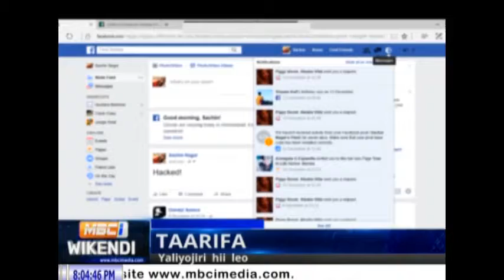MAENDELEO YA JUBILEE.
Jubilee yapeleka kampeni zake katika kaunti ya Garissa ambako rais enyatta ameahidi maendeleo zaidi.